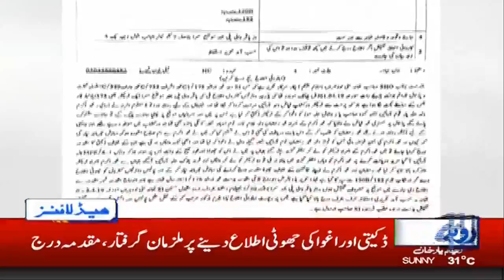News Headlines | 12:00pm | 3 April 2019 | Rohi